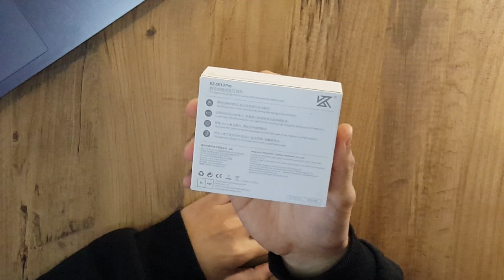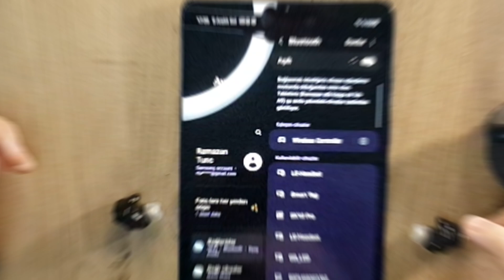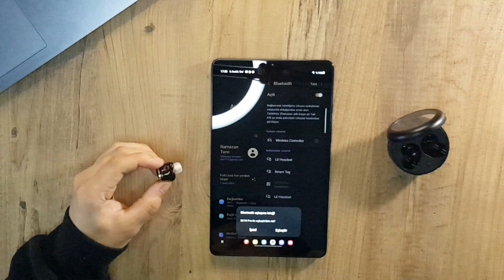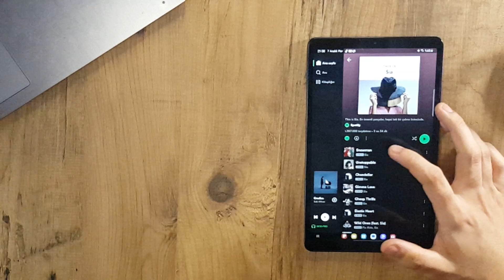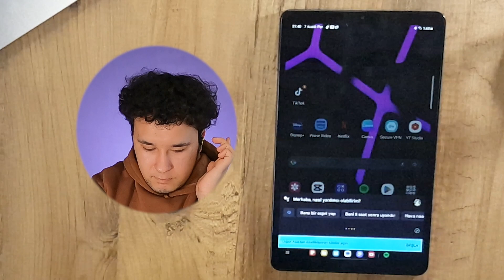YENİ FAVORİ BLUETOOTH KULAKLIĞIM !! KZ SK10 PRO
Selam millet bugün sizlerle birlikte KZ Markasına ait KZ SK10 ve KZ SK10 Pro kulaklıklarının hem incelemesini hem de karşılaştırmasını yapıyoruz. KZ markasının fiyat performans olarak bizlere sunduğu KZ SK10 ve KZ SK10 Pro modelleri ses kaliteleri, kendilerine has tasarımları, gecikme performansları ve yüksek performans oyuncu modu ile karşımıza çıkıyor. Bu videoda her iki kulaklığın da müzik, ses yüksekliği, oyuncu modu ve gecikme testini yapıyoruz. İyi seyirler.

✅ Ürün Linki: Fiyat Videda Söylediğimin Resmen Yarısı !!  (İş Ortaklığı Linki)

Selam ben Ramazan Tunç. Hazırladığım bu videoları severek ve gerçekten özen göstererek hazırlıyorum. Amacım, eğlendiğim şeylere sizin de şahit olmanız ve yeri geldiğinde benden bile daha fazla eğlenmeniz.